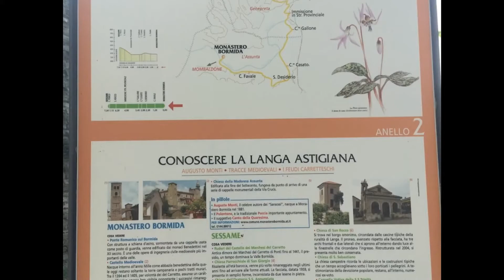CONOSCERE LA LANGA ASTIGIANA 🍇🍷🏰